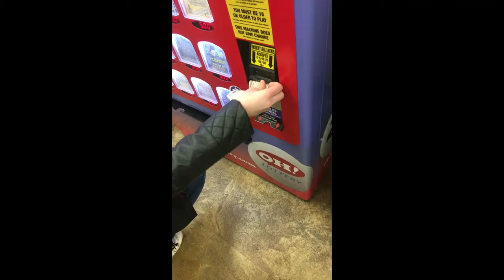Britt vs lottery